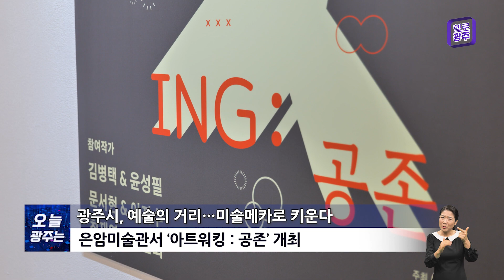☑231025 오늘광주는 : 광주시, 미술메카 ‘예술의 거리’ 띄운다